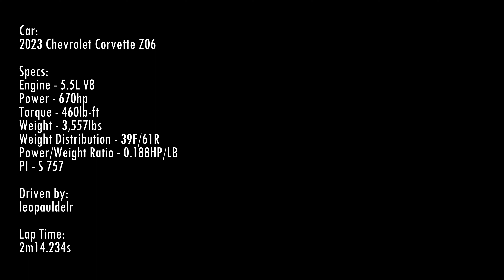Forza Motorsport (Xbox Series X|S) - 2023 Chevrolet Corvette Z06 - Yas Marina Circuit Full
Forza Motorsport (Xbox Series X|S) Gameplay

Yas Marina Circuit - Full Circuit

Car:
2023 Chevrolet Corvette Z06

Specs:
Engine - 5.5L V8
Power - 670hp
Torque - 460lb-ft
Weight - 3,557lbs
Weight Distribution - 39F/61R
Power/Weight Ratio - 0.188HP/LB
PI - S 757

Driven by:
leopauldelr

Lap Time:
2m14.234s

By using most of its know-how from the C8.R racing machine, the Corvette C8 Z06 is a track weapon capable of slithering through the road and track with its race-inspired dynamics, available Brembo carbon ceramic brakes, and the Z07 Performance Package.

Powering the C8 Z06 is a smaller but more powerful 5.5L V8 naturally aspirated engine that produces 670HP of power and while mated to a standard 8-speed AT, it does 0-60mph in 2.6 seconds.

With its naturally aspirated V8 engine, C8.R-inspired dynamics, and sleek aerodynamics, the C8 Z06 has evolved from a typical Corvette into a proper purist's sports car.